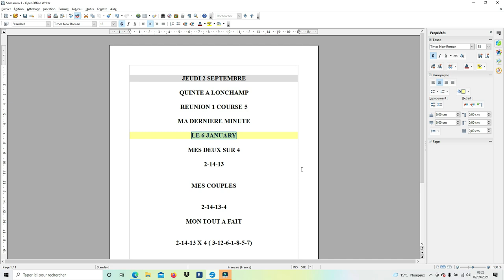La dernière minute du quinté du jour du jeudi 2 septembre 2021- réunion 1 course 5- A Longchamp